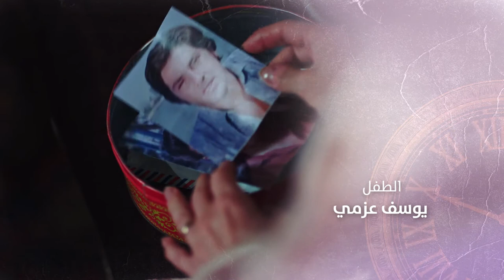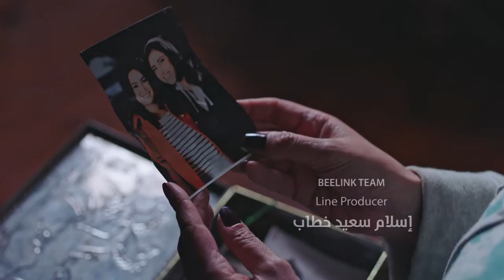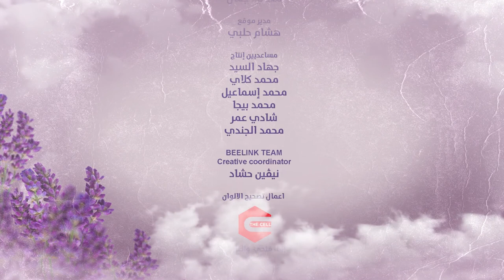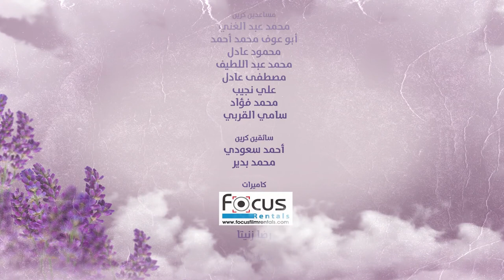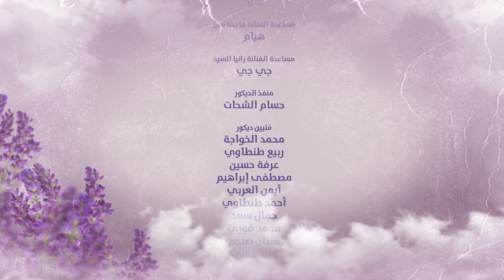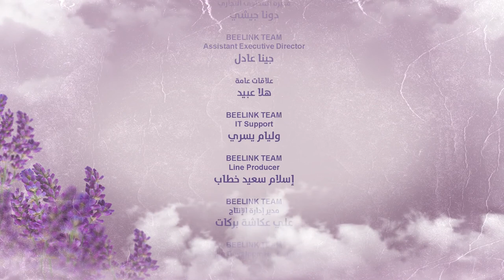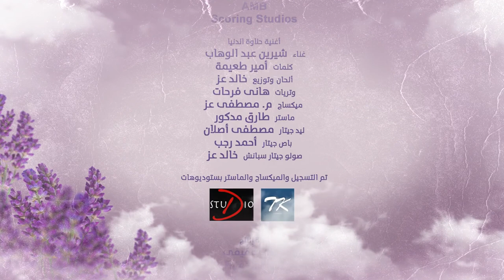Halawet Al Donia حلاوة الدنيا Halawt Al Dunia 2017 _ Episode 20